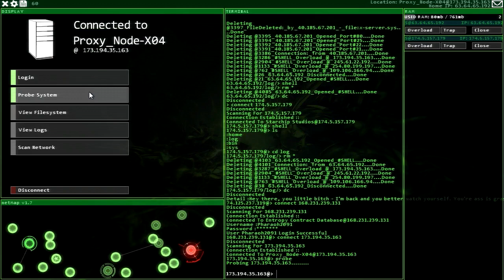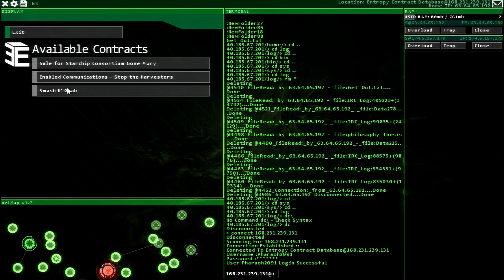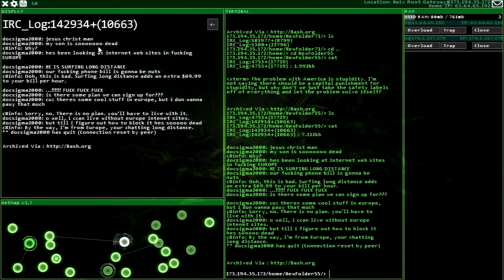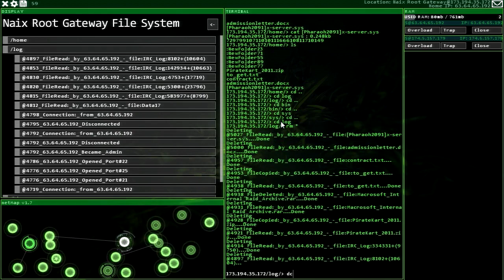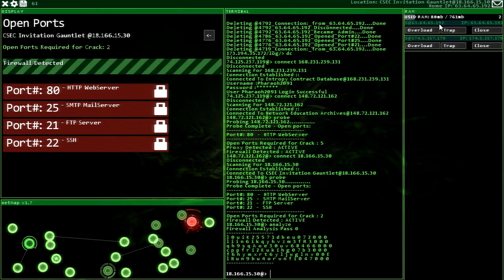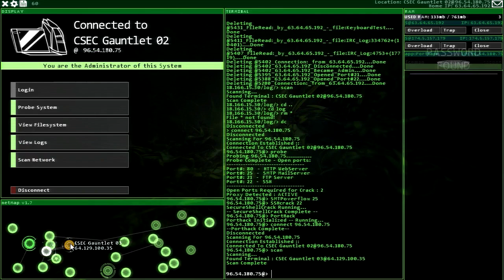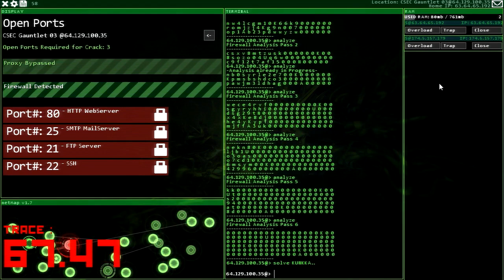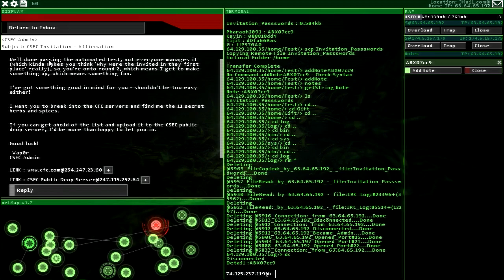Hacknet [BLIND] - Part 5: Joining the Big Leagues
After recovering from that little attack, we take on a few more contracts with Entropy, but then get an invitation from CSEC - pretty much the elite of the elite!